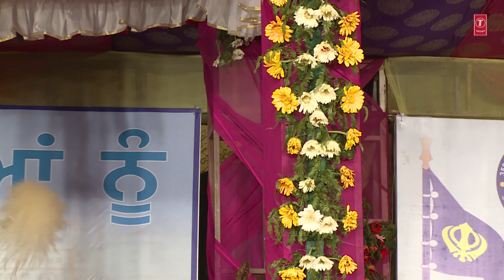Jeevna Har Jeevna (Shabad) | Jin Ke Chole Ratrhe Pyare | Bhai Mahinderjeet Ji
Track: Jeevna Har Jeevna
Album: Jin Ke Chole Ratrhe Pyare
Singer: Bhai Mahinderjeet (Delhi Wale)
Music Bhai Mahinderjeet (Delhi Wale)
Lyrics: Traditional